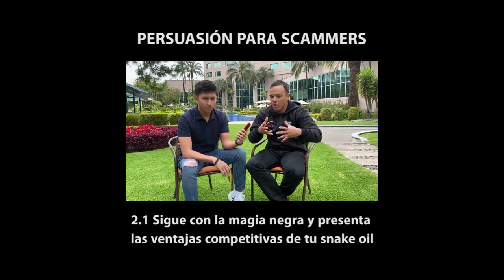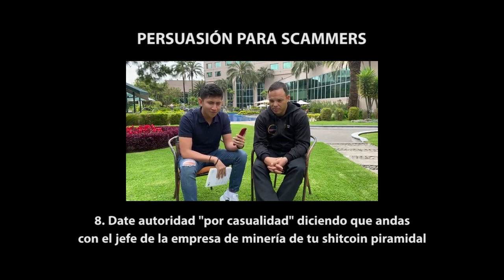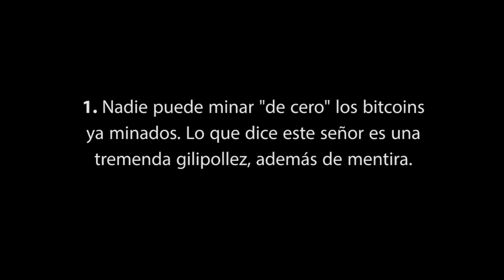Miedo y Asco en Bitcoin Vault - Ali Baba y los 40 CriptoExpertos #2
SERIE: Ali Baba y los 40 CriptoExpertos
CAPÍTULO: Miedo y Asco en Bitcoin Vault

INFORMACIÓN para el Departamento Legal de Youtube:

Este vídeo no infringe la política de privacidad de la plataforma, las personas que salen en este vídeo comparten sus nombres y actividades de forma pública en Youtube, de hecho tienen sus propios canales en la plataforma Youtube.

El contenido de este vídeo es de interés público y periodístico, ya que el entrevistado es un conocido promotor de estafas piramidales, como es el caso de BitClub Network, la cuál estafó sobre 722 millones de dólares (USD) según las autoridades americanas, y cuyo CEO Russ Medlin fue detenido en Indonesia.

En este vídeo se muestra cómo promocionan un sistema piramidal similar a BitClub Network, vendiendo supuestos paquetes de minería de una criptomoneda inventada para tal fin y asegurando ganancias sobre la inversión, exactamente igual que el entrevistado hacía cuando promocionaba BitClub.

Bitcoin Vault es una criptomoneda creada para vender un sistema ponzi de minería en torno a esta shitcoin.

Su principal promotor en español fue también uno de los promotores más activos y destacados de la gran estafa Bitclub, empresa Ponzi que prometía hacerse millonario a la gente invirtiendo en supuestos equipos de minería de criptomonedas.

Por favor, paremos esta basura entre todos.

*En el vídeo dicen que el whitepaper de Bitcoin Vault salió de forma anónima, pero la realidad es que el whitepaper de esta shitcoin está firmado por varias personas conocidas y se aloja en la web principal de la criptomoneda.

Puedes comprobarlo aquí (mientras este enlace de su web oficial esté activo)

MÚSICA

Especial mención al programa APM? de TV·